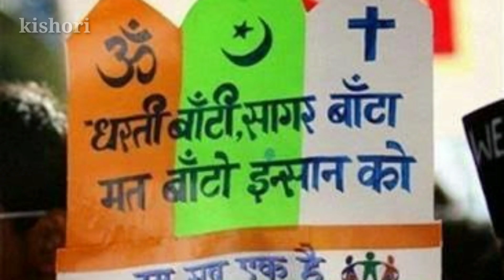Hich Amuchi prarthna